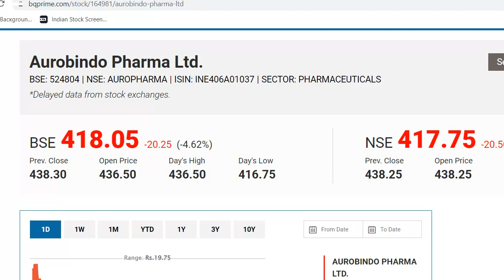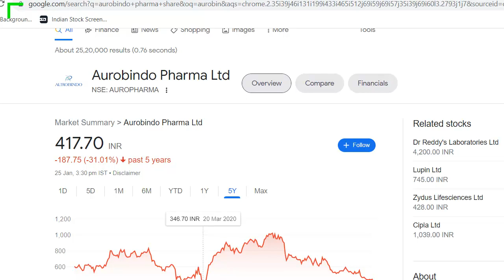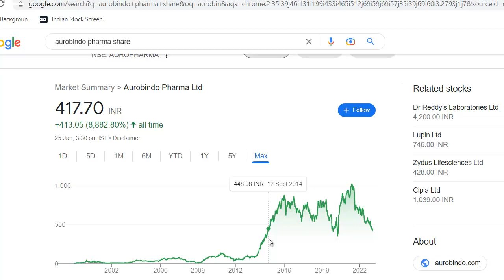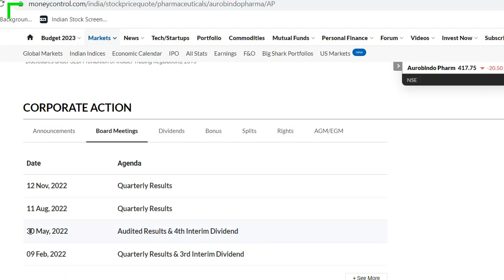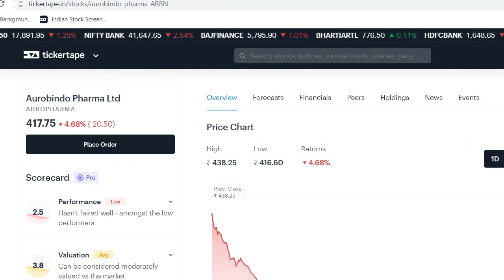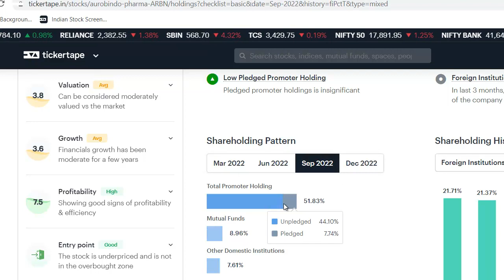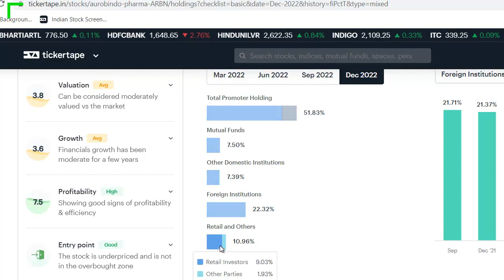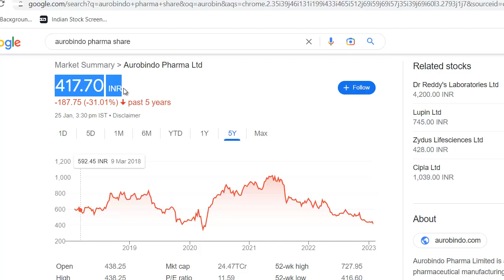Aurobindo Pharma Latest News | Aurobindo Pharma Share News | Aurobindo Pharma Stock Review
Aurobindo Pharma Latest News
Aurobindo Pharma Share Update